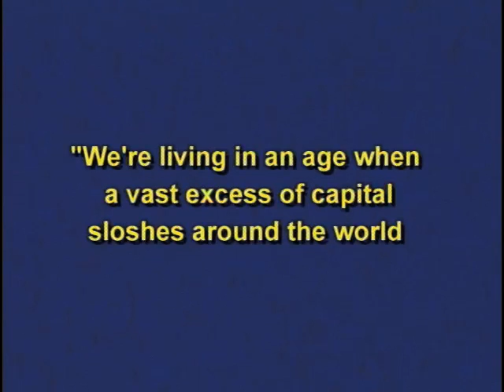DIGITAL AGE - Meltdown: A Digital Phenomenon? - John Cassidy - Oct 12, 2008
Is the financial crisis a product of a new digital world?  Did the speed of digitally connected markets contribute to the debacle?  Did senior management understand the complex nature of computer generated derivatives traded by junior traders or is it just a matter of greed and easy credit?  With John Cassidy of The New Yorker and James Goodale, former Vice Chairman, The New York Times.